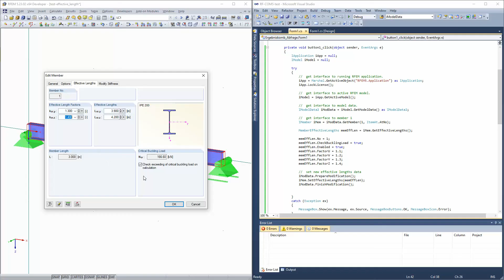[EN] [ES] FAQ 004797 | ¿Cómo puedo transferir las longitudes eficaces de las barras utilizando la...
Pregunta:
¿Cómo puedo transferir las longitudes eficaces de las barras utilizando la interfaz COM?

Respuesta:
Los factores para las longitudes eficaces se transfieren utilizando la interfaz para la barra (IMember), que se llama SetEffectiveLengths (). Use GetEffectiveLengths () para leer los datos:

//obtener la interfaz para ejecutar la aplicación RFEM.
iApp = Marshal.GetActiveObject ("RFEM5.Application") como IApplication;
iApp.LockLicense();

//Obtiene la interfaz para el modelo de RFEM activo.
iModel = iApp.GetActiveModel ();

//obtener la interfaz para los datos del modelo.
IModelData2 iModData = iModel.GetModelData () como IModelData2;

//obtener la interfaz para el miembro 1
IMember iMem = iModData.GetMember (1, ItemAt.AtNo);

MemberEffectiveLengths memEffLen = iMem.GetEffectiveLengths ();

memEffLen.No = 1;
memEffLen.CheckBucklingLoad = true;
memEffLen.Enabled = true;
memEffLen.FactorU = 1.1;
memEffLen.FactorV = 1.2;
memEffLen.FactorY = 1.3;
memEffLen.FactorZ = 1,4;

//establecer nuevos datos de longitudes eficaces
iModData.PrepareModification ();
iMem.SetEffectiveLengths (memEffLen);
iModData.FinishModification ();

Tenga en cuenta que solo es posible leer las propiedades para las longitudes eficaces (por ejemplo, EffectiveLengthY) de la estructura MemberEffectiveLengths y la propiedad CriticalBucklingLoad.